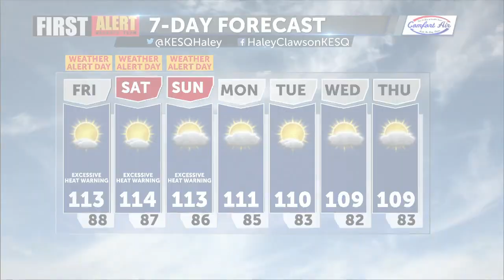First Alert Weather with Haley Clawson - July 14, 2022